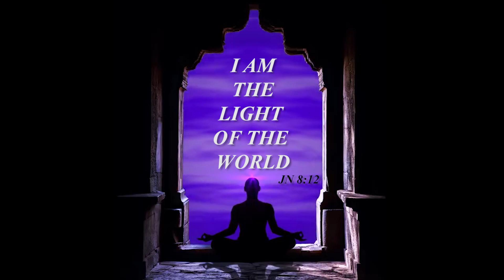வண்ணங்களும் எண்ணங்களும் - Colors and attitude | FR. CRUZ DIVAKARAN